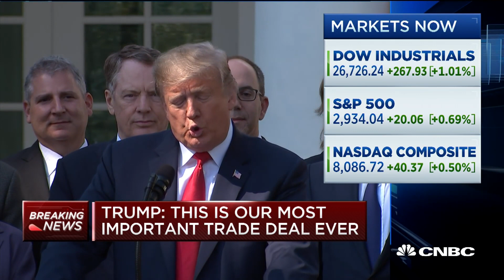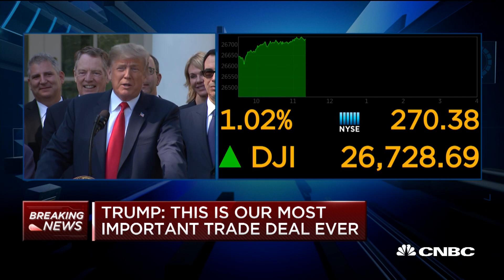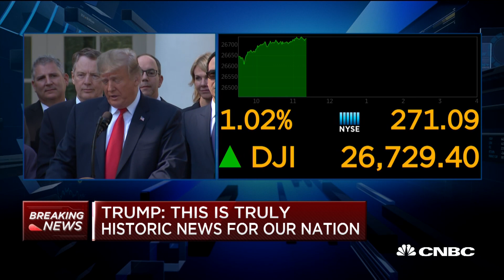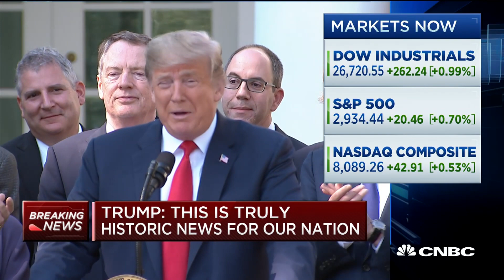Trump: NAFTA was worst trade deal ever made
President Donald Trump speaks on the new U.S-Mexico-Canada trade agreement that replaces NAFTA.